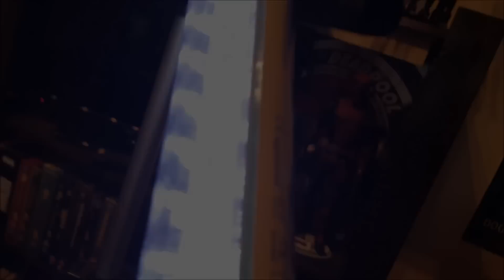REVIEW : ROBOCOP BY HOT TOYS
Review on the Hot toys 1/6 scale Diecast Robocop figure.